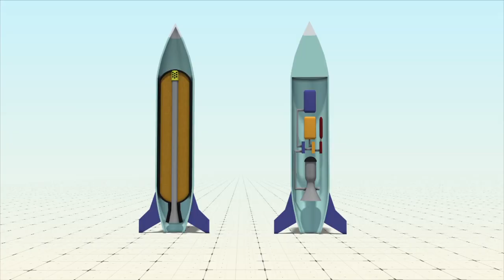North Korea to boost solid-fuel missile production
RESTRICTIONS: NONE

Photos released by North Korean state media on Wednesday appear to show new solid-fuel missile designs.

The diagrams were seen on a wall while Kim Jong Un was visiting a factory that produces solid-fuel engines for the ballistic-missile program, the Associated Press reported.

One of the missiles was labeled "Pukguksong-3," which could be the latest in its Polaris series.

The Pukguksong-3 could have a longer range as well as canister launching capabilities, which would make them easier to transport and harder to locate.

A canister-based system would mean that North Korea could also fire the missiles via submarine.
Solid-fuel engines would allow for reduced launch times compared to liquid-fuel missiles.
Experts said it was harder to make out what type of design the other missile pictured was. Some speculated it was either a Hwasong-13 or Hwasong-11.

RUNDOWN SHOWS:
1. Pukguksong-3 on a transporter
2. A Pukguksong-3 being transported
3. A Pukguksong-3 being launched from a submarine
4. A solid fuel rocket launches faster than liquid-fuel rocket

VOICEOVER (in English):

"Photos released by North Korean state media appear to show new solid-fuel missile designs. One of the missiles was labeled "Pukguksong-3," which could be the latest in its Polaris series."

SOURCES: Associated Press, News.com.au, Fox News